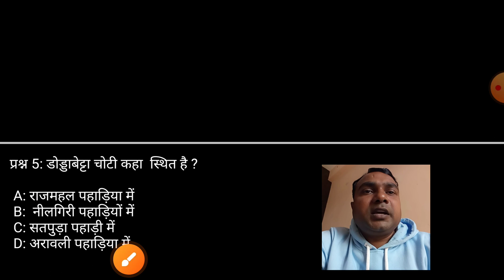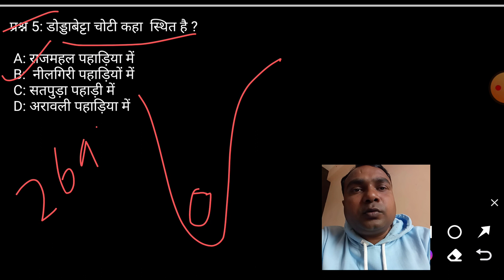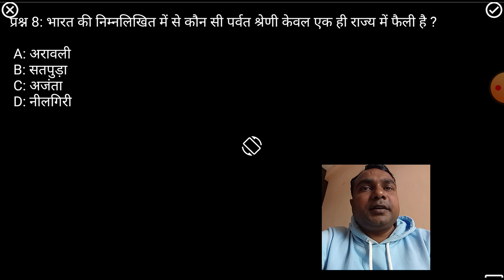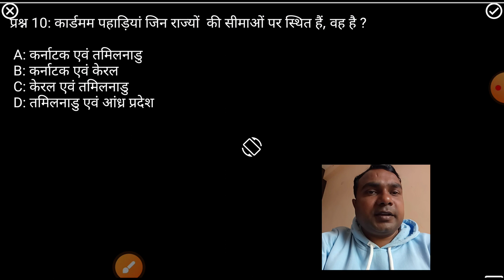राष्ट्रपति भवन किस पर्वत पर स्थित हैं।.. नीलगिरी पर्वत क्यों इतना महत्वपूर्ण है।..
rastrapati bhavan kis parvat par sthit hai
nilgiri parvat kyo itana mahatvapurn hai